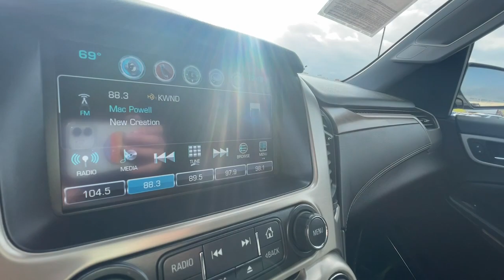2019 GMC Yukon_XL Marshfield, Springfield, Lebanon, Buffalo, Rogersville, MO 30591A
White Frost Tricoat Used 2019 GMC Yukon_XL Denali  available in Marshfield, Missouri. Servicing the Springfield, Lebanon, Buffalo, Rogersville, MO area.

Marshfield Chevrolet
14963 State Hwy 38

2019 GMC Yukon XL Denali 4D Sport Utility White Frost Tricoat **BACK-UP CAMERA** **LEATHER INTERIOR** **SUNROOF/MOONROOF** **HEATED SEATS** **ON STAR** **BLUETOOTH** **4X4** **REMOTE START** **2ND ROW BUCKETS**. Odometer is 21368 miles below market average! Only 15 minutes from Springfield! Welcome to Marshfield Chevrolet! Since 1926 we strive to give customers the best offers and a great deal of respect. We are family-owned and provide friendly service to customers looking for an affordable car SUV or truck. We also offer financing vehicle service and accessories to Springfield MO Chevrolet customers.